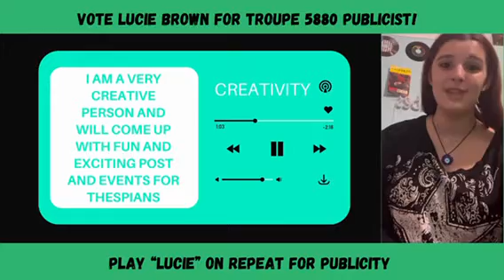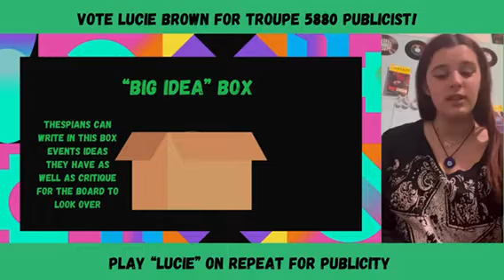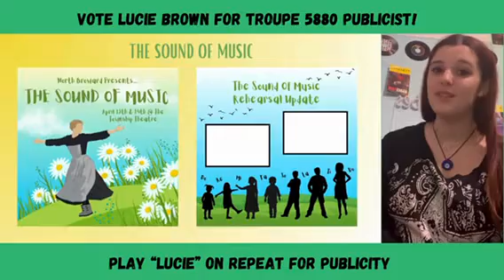Lucie Brown for Publicist!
VOTE IN THIS ELECTION TUESDAY APRIL 16TH AT 3:45PM IN ROOM 410/412!

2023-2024 Board Members Asked Lucie: "What motivated you to pursue a position of leadership on the STO (SeniorThespianOfficer) board?"

Lucie Responded: "I have always had such a love for thespians. It’s been one of my biggest passions since middle school and I want to contribute to the club as much as the club has contributed to me and the person I am today. Thespians has had such a positive impact on me as I’ve grown the best friendships, self-confidence, and a sense of self-belonging. I want to pursue a position of leadership on the STO board because I can use my leadership skills and passion for theatre to support and enhance the club's activities, ensuring we continue to be such an amazing club. I want all members and future members to feel the same love I’ve felt and to contribute to that love is so special."